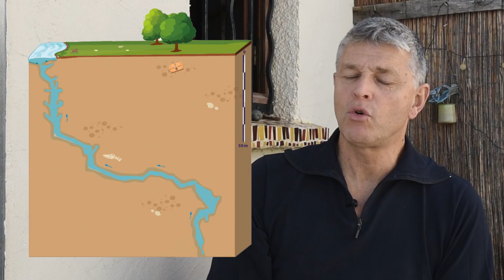L'exploration de la source de la Buèges par Frank Vasseur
Frank Vasseur, spéléologue et plongeur professionnel, décrit sa plongée d'exploration dans la source de la Buèges.

Toutes les images de ce site protégé - interdit de baignade pour préserver le milieu naturel et la ressource en eau potable du village - ont été prises avec l'autorisation de la commune, du Syndicat Mixte des Eaux et de l'Assainissement de la Région du Pic Saint-Loup et des autorités sanitaires et environnementales. Partage Facebook autorisé. Copie, utilisation et reproduction interdites. Crédits : Mathieu Foulquié Photographie et Frank Vasseur.